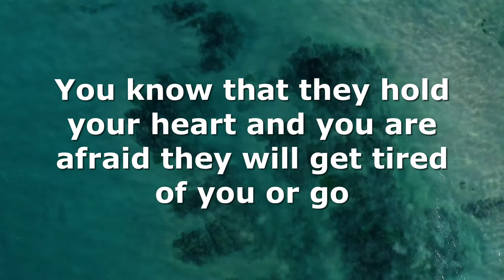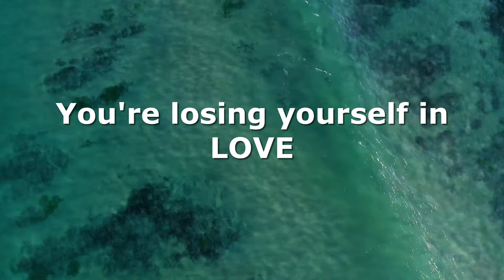Signs You Are Losing Yourself In Love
We upload quality content ONLY on a daily basis.